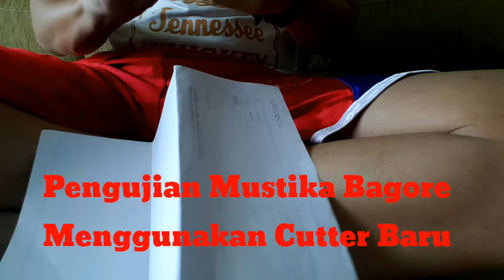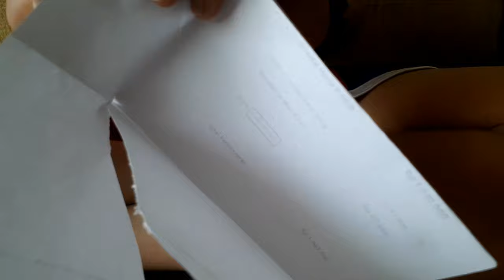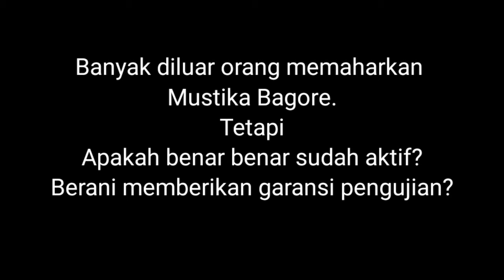Pengujian Mustika Bagore PENGUJIAN KEBAL SAJAM!!!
Channel ini khusus membahas :

-Spiritual
-Supranatural
-Motivasi diri
-Benda bertuah

Dengan tekan tombol :

-Suka(Like)
-Bagikan(Share)